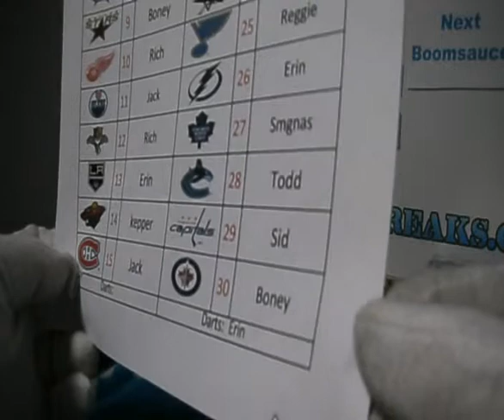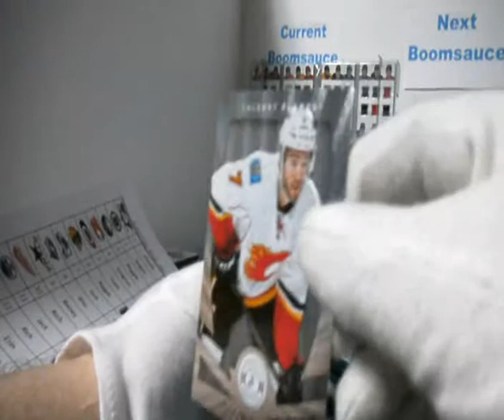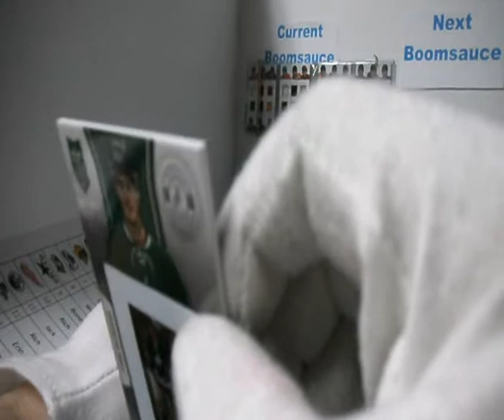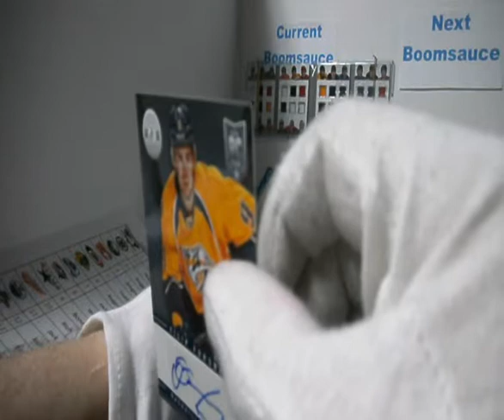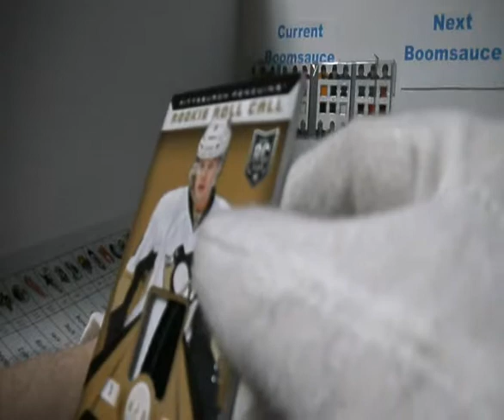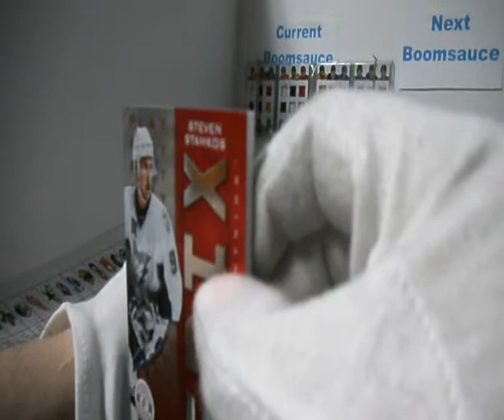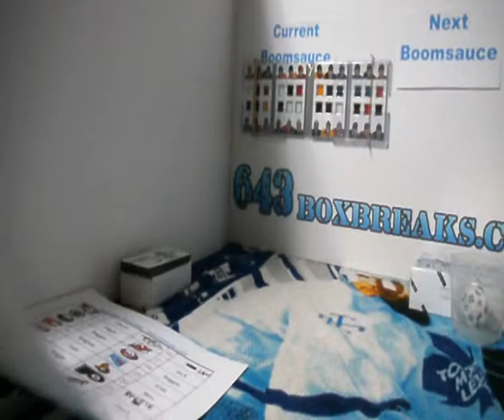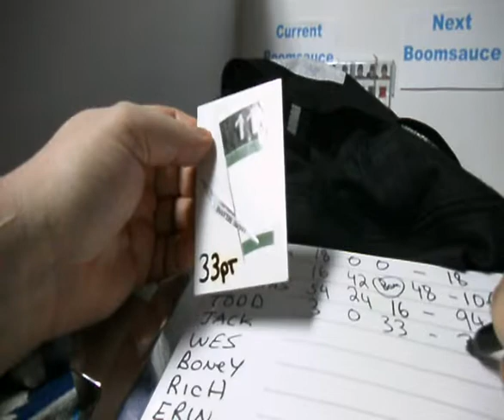Subterfuge Box Break #981 Cash Darts and Mega Cricket Tuesday 13-14 Totally Certified